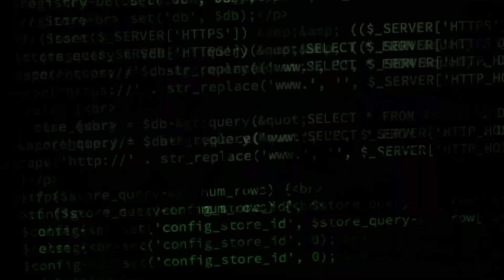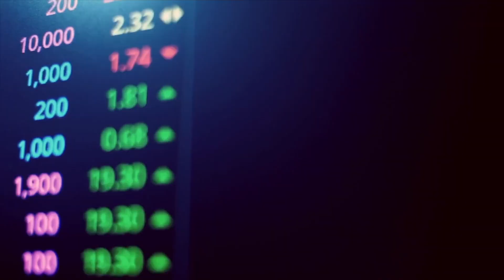Why Google's Secret AI Lab Scares Elon Musk | DeepMind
Why is Elon Musk, the visionary CEO of Tesla and SpaceX, concerned about Google's artificial intelligence (AI) technology? Musk has been vocal about the potential risks of advanced AI, which he believes could one day surpass human intelligence and pose a threat to humanity. But why is he particularly worried about Google's AI? Is there something about their approach to AI that sets them apart from other tech giants? Tune in to find out!